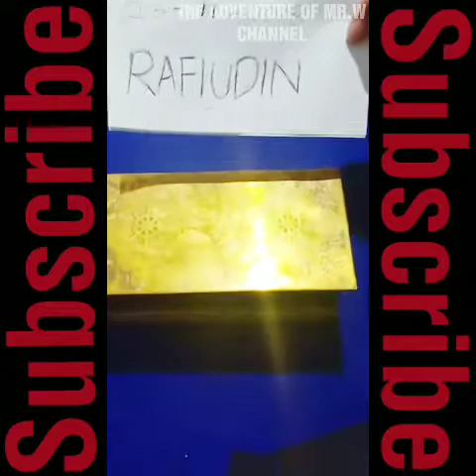SAMURAI 3 TOMBOL milik Mafia Tulung Agung (MR.W 273)